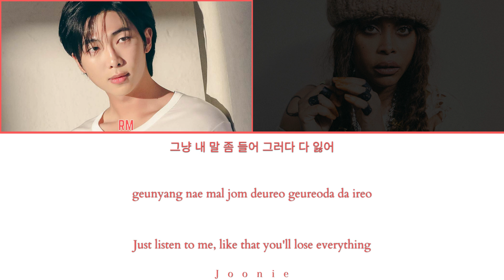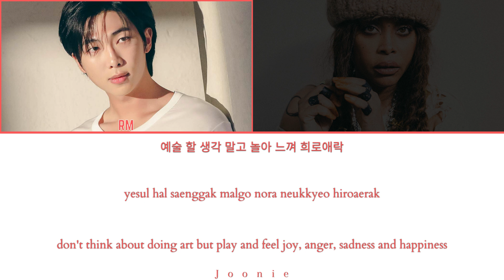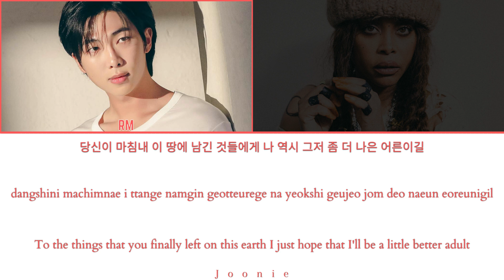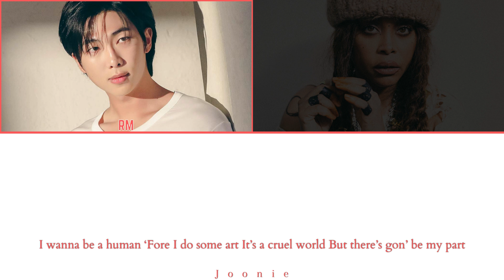RM 'Yun' (Feat. Erykah Badu) Lyrics (Color Coded Lyrics Han/Rom/Eng)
Artist: RM
Song: Yun
Album: Indigo
Released: 12-2-22